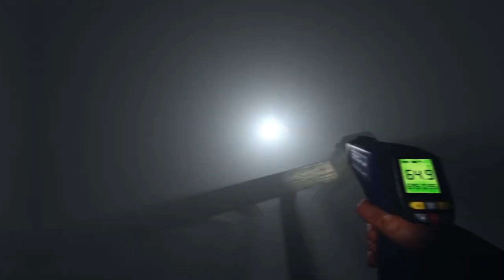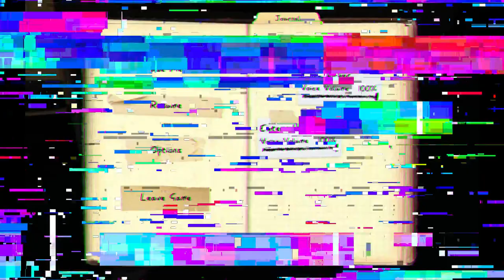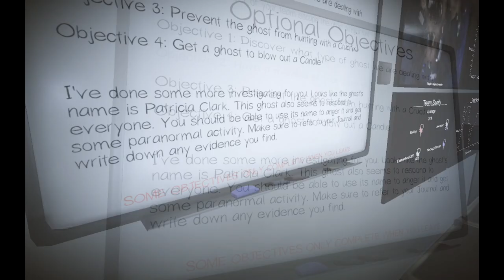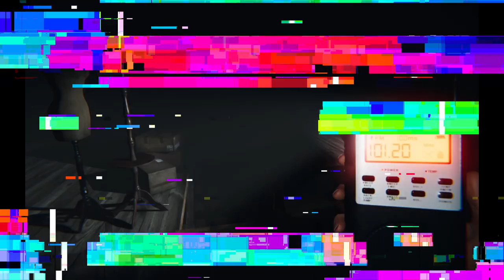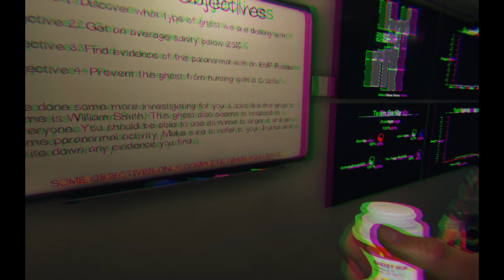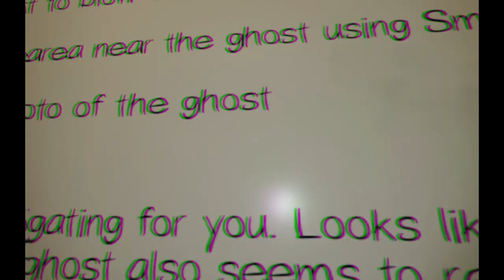Phasmophobia: The Flashback Tape. S:2 C:2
This is one of the oldest recordings we have of us in Phasmophobia. It was recorded by a friend of mine who unfortunately has a poor PC so the quality won't be great. I think the video is still enjoyable though so I did my best with editing.
Do enjoy if possible!
Originally recorded by a friend.
Thumbnail created by another friend.